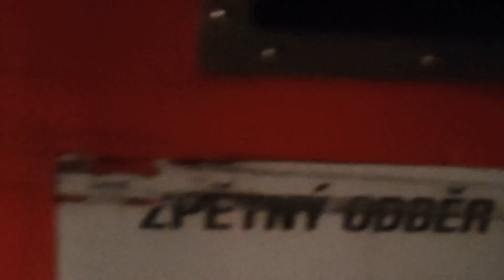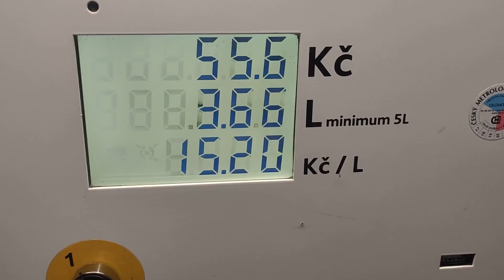W poszukiwaniu elektroniki na hasiokach, Mega strzały + zabytkowa elektronika! odc.2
Witam przy drugim odcinku z poszukiwania starej wyrzuconej elektroniki przy hasiokach/paśnikach/kontenerach do kolejnych odcinków demontażu.
Przy końcu filmu pokaz wszystkich łupów!
Dziś extra odcinek miałem szczęście znalazłem zabytkowy sprzęt. oglądaj w całości to sie dowiesz.
Łapkuj
Komentuj - to napędza mnie do kręcenia kolejnych odcinków takich jak ten i innych.

zapraszam także do kanałów:
flaming recykling
czaja
tamnadnie
bliver IT
zawodowy zbieracz złomu
kobylin
symenes
wd warsztat
sprzątam bunkry
dirk841
waldek dudzinski
w garażu
z pasji
ciernikowaty
adi wejherowo
kamperem po bezdrożach
pan_tata
pan zielonka
grosik tv
elektro pasja
prosto z grudziądza
prawda
neodymowi
dario
dig dig digging
kijek w wolnym czasie
planeta4
kaniów czysty jest zaje...
garaż recykling
saracen
time to recycling
forest cleaning
zwyczajny50
slender
the dumpster cats